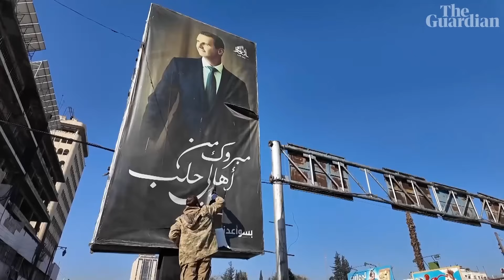ለምን ቂም ያዙ... ? ለምንስ ሶሪያን መረጡ...የውሸት ስም የሚጠቀሙ መሪና የአሜሪካ ጉዳይ !! ETHIO SCOPE NEWS 1 4 2017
ለምን ቂም ያዙ... ?  ለምንስ ሶሪያን መረጡ...የውሸት ስም የሚጠቀሙ መሪና የአሜሪካ ጉዳይ !! ETHIO SCOPE